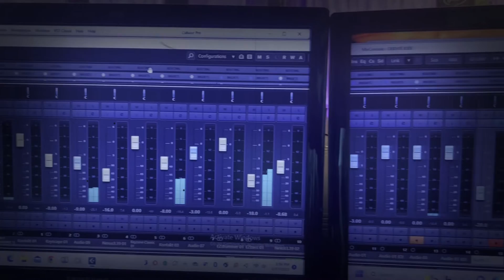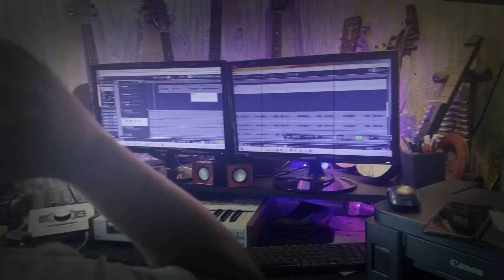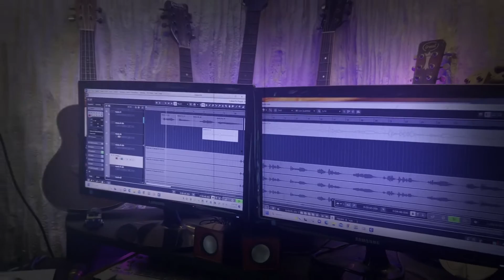DEKHTE JODI I Tanvir Tareq I Romantic Song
lyric TANVIR TAREQ
tune & music Tanvir Tareq
Studio Kolahall

DOP Aumiyo Tanvir [ My 10 year old son ]
production KOLAHALL

IIIIIIIIIIIIIIIIIIIIIIIIIIIIIIIIIIIIIIIIIIIIIIIIIIIIIIIIIIIIIIIIIIIIIIIIIIIIIIIIIIIIIIIIIIIIIIIIIIIIIIIIIIIIIIIIIIIIII

দেখতে যদি
কথা সুর ও সঙ্গীত । তানভীর তারেক
কণ্ঠ । তানভীর তারেক

দেখতে যদি বুকের ভেতর
কতটা কাঁদে
তোমার হাসি আমার মনে
কিভাবে বাজে

বুঝতে তখন কতটা তোমায়
ভালবাসি
জানতে তখন কতটা তোমায়
কাছে চেয়েছি।।

প্রথম দেখা
তোমার চোখের আঙিনা
বুঝতে পারিনি কখনও
সেখানে হবেনা ঠিকানা

প্রথম ভুলে
তোমার কাছে সমর্পন
বুঝতে পারোনি তুমি
কে ছিল যে পর, কে আপন

IIIIIIIIIIIIIIIIIIIIIIIIIIIIIIIIIIIIIIIIIIIIIIIIIIIIIIIIIIIIIIIIIIIIIIIIIIIIIIIIIIIIIIIIIIIIIIIIIIIIIIIIIIIIIIIIIIIIIIIIIIIIIIIII

নতুন দুটি চলচ্চিত্রের গানের কাজ করছি। পরিচালক গল্প শোনালেন। গানটা লিখলাম। কিন্তু স্টুডিও পিসিতে আমার আধখান করে অনেক গান জমে আছে। সেগুলো ঘাঁটতে ঘাঁটতেই গতকাল গানটি শেষ করলাম।

‘দেখত যদি’ গানটি আমার লেখা সুরে প্রিয় খালিদ ভাই আমারই আয়োজনের একটি মিক্সড অ্যালবামে গেয়েছিলেন। আমি নিজে গানটি গুন গুন করি প্রায়সময়। আগের ভার্সনের গানটিতে ভায়োলিন ব্যবহার করেছিলাম। এবারে আমার একুস্ট্যিক গিটারের কাজ দিলাম। মাইনর সার্কেলে দুটো সেভেন্থ কর্ডসহ মাত্র ৬ টি কর্ডের ওপরে সাজানো গানটি। সহজ সুরের চলনে তৈরি। আমি আমার মতো করেই গানটি বেঁধে গেয়েছি। ভাল লাগলে শেয়ার করবেন। মতামত জানাবেন।

একেবারে প্রতিসপ্তাহে নতুন গান প্রকাশ করবো বলে পণ করেছি। দেখি নিজে নিজে করা এই পণটা রাখতে পারি কী না..

গানটির স্টুডিওর অংশগুলো মোবাইলে ধারণ করে দিয়েছে আমার ছেলে অমিয়। নিজে নিজেই ঘুরিয়ে ঘুরিয়ে শুট করে দিলো ! শুট শেষে পোলায় কয় ‘বাবা, ক্রেডিট দিও কিন্তু..’ !!

Official Youtube :   / tanvirtareqofficial
SOUNDS OF TANVIR :   / soundsoftanvir
KOLAHALL :   / @kolahallcommunic...